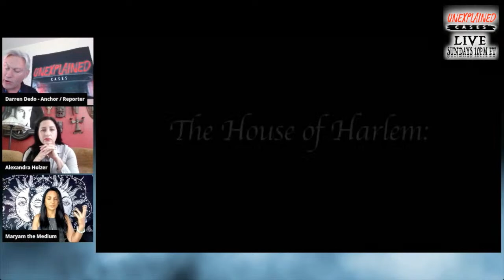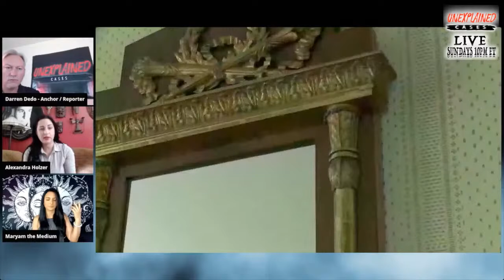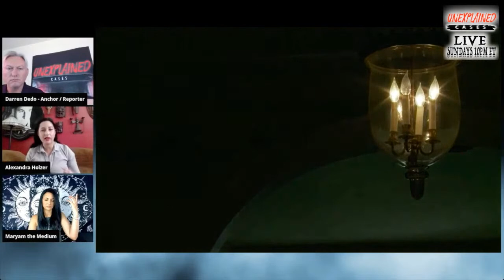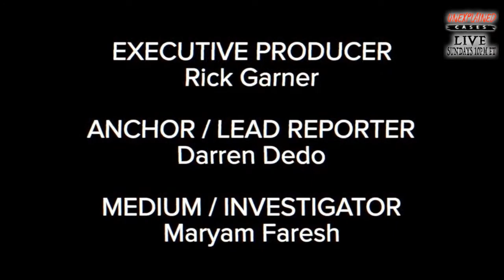Remote Viewing the Morris-Jumel Mansion with Alexandra Holzer | Unexplained Cases: Live (2020)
It's been featured on THE HOLZER FILES, GHOST ADVENTURES, HAUNTED USA: NEW YORK, and the TODAY SHOW. The Morris-Jumel Mansion is thought to be haunted and has attracted academics and investigators such as Hans Holzer, Zak Bagans, and the Tennessee Wraith Chasers. But what's really going on in Manhattan's oldest house? Maryam the Medium remote views the location with our very special guest and Daughter of the Paranormal, Alexandra Holzer! Don't miss the premiere of season 2 of the Holzer Files on Travel Channel October 29 at 11pm ET.

ABOUT UNEXPLAINED CASES:
The Unexplained Cases team is focused on preserving history while documenting the strange, paranormal and unexplained. Our cases are from across the country and featured on our YouTube channel as a docu-series. What separates Unexplained Cases from other paranormal groups is that Darren Dedo and Rick Garner are Emmy & Associated Press award winning broadcasters with over 35 years in broadcast radio and television news. The most recent addition to our team, Maryam the Medium, is a renowned medium to people, pets & the paranormal with the unique ability to remote view locations around the world.